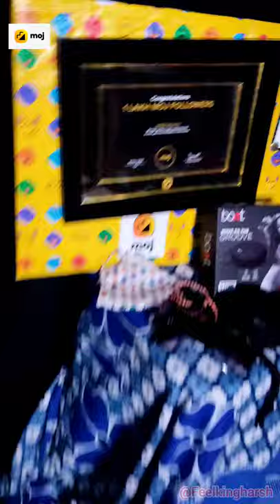Moj Gift 🎁 full unboxing video.... blog moj gift by feelkingharsh tnxs for support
Thankyou so much ❤❤❤ @mojindia @sharechatapp For this amazing gifts🎁
thank allot ❤ for this amazing grooming kit💫. keep showering love on me like this... 🥰🥰🥰🥳
I am greatfull ☺🤗 to be a part of @mojindia @sharechatapp 🙏🙏🙏